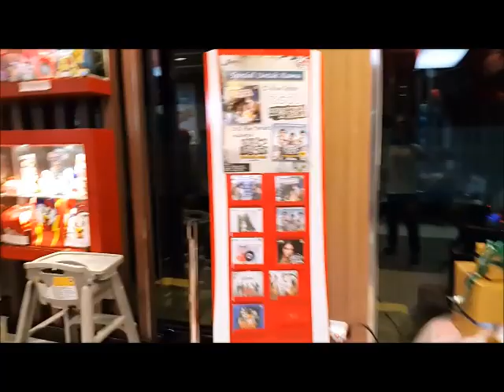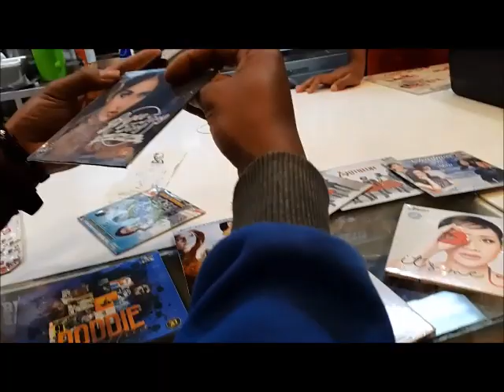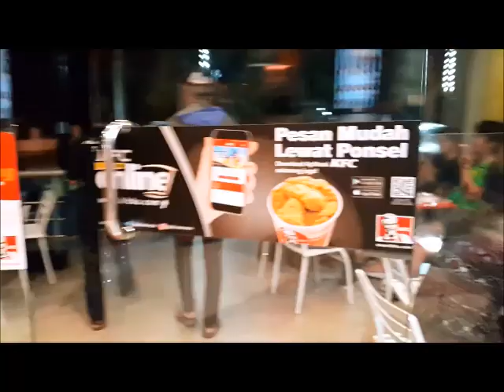KFC BLITAR VIRAL VLOG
vlog makan rame rame di kentucky fried chicken kota blitar jawa timur bikin heboh